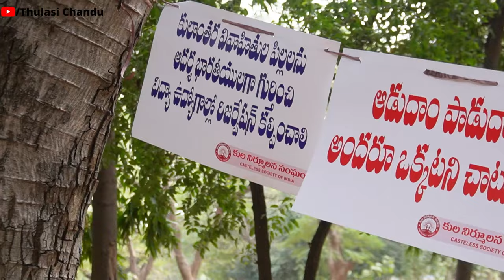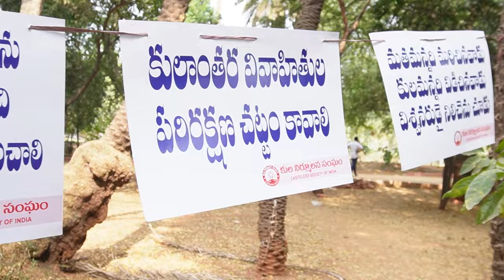మతం మా ప్రేమకు ఎప్పుడు అడ్డు కాకూడదు అనుకున్నాం || Thulasi Chandu valentimes day